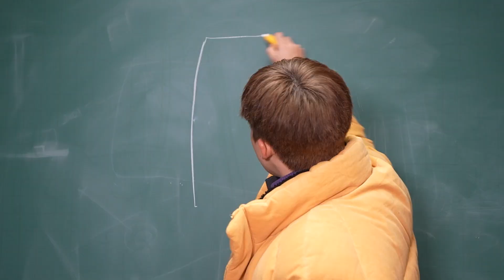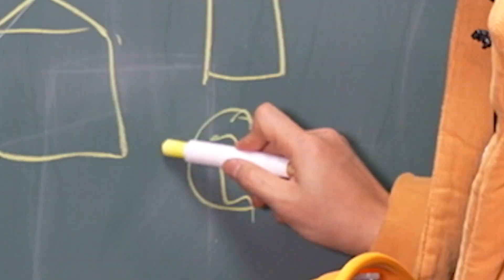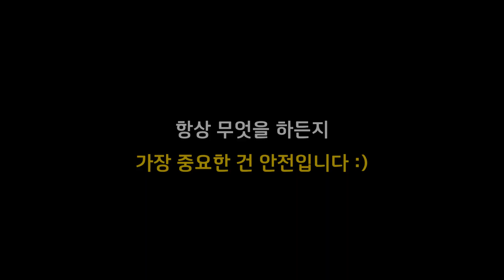안전모는 10미터 높이의 공격으로부터 수박을 지킬 수 있을까?!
안전모는 선택이 아닌 필수다. !